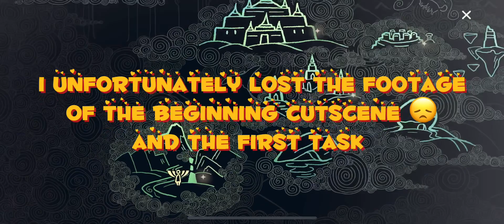Season of Moments - All Spirits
Season of Moments has finally arrived! Unfortunately I lost the footage of the first quest :( so this video is just all the spirits and the very last cutscene after turning in the first quest.